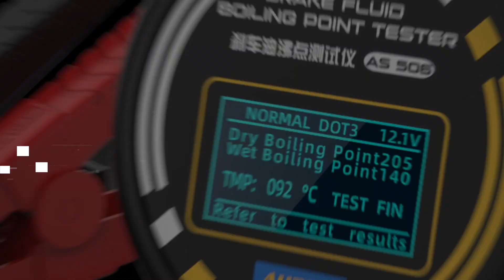AUTOOL AS506 Brake Fluid Tester 12/24V Automotive Brake Oil Tester Compatible for DOT3/DOT4/DOT5.1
DESCRIPTION：

AS506 Car Brake Fluid Tester is a handheld vehicle testing device that can detect whether the brake fluid needs to be replaced by detecting the water content in the brake fluid. It can be used to detect brake fluid DOT 3, DOT 4, DOT4+, DOT4ESP, DOT 5, DOT 5.1, DOT5.1ESP, ENV4, ENV6. Users can set the detection parameters according to their own detection requirements.

Supporting Brand List :

This product covers 14 popular brands in the market:ATE、TRW、BOSCH、MOBIL、TOTAL、FUCHS、MOTUL、DELPHI、KUNLUN FERODO、BREMBO、TEXTAR、MONARCH、CHANGCHENG.

AS506 Car Brake Fluid Tester Feature ：

1. Battery polarity reverse protection.

2. The screen will prompt the operation, which is clear and easy.

3. Suitable for detecting different types of brake fluid. The minimum boiling point of brake fluid can be obtained quickly and accurately, and the official dry and wet boiling point values are also available as a reference.

4. No need to use consumable test sticks to save costs.

AS506 Car Brake Fluid Tester Operation Steps ：

1.Use a sampler to suck up 40-5Oml of brake fluid, and then inject it into the beaker;

2.Connect the device to a 12V battery, and select the typeof brake fluid to be tested after turning it on;

3.Put the test rod into the beaker,and immerse the sampling hole in the brake fluid;

4.Press and hold the S button for 16s. Wait for the progress bar 'to complete, and the test result will be obtained.

AS506 Car Brake Fluid Tester Product Parameters

● Applicable brake fluid types: DOT 3, DOT 4, DOT4+, DOT4ESP, DOT 5, DOT 5.1, DOT5.1ESP, ENV4, ENV6.

● Wet boiling point range: 140 °C ~ 205°C (284°F ~ 401°F) ±5%

● Dry boiling point range: 160 °C ~ 320 °C (320 °F ~ 608 °F)

● Working Voltage: 12 V, minimum 10 V

● Detection time: 16 seconds

● Working temperature range: 0 °C ~ 50 °C

Package List：

1pcs * Main unit

1pcs * 50 ml Brake fluid sampler

1pcs * Sampler matching hose

1pcs * 50ml Breaker

1pcs * Manual

1pcs * Product certification